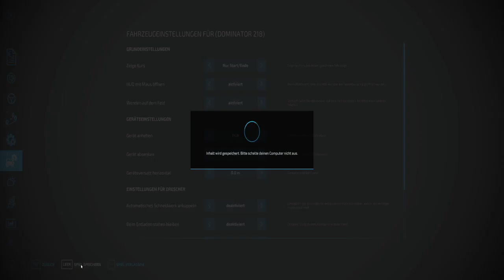LS 22 #005 Willkommen in Polen